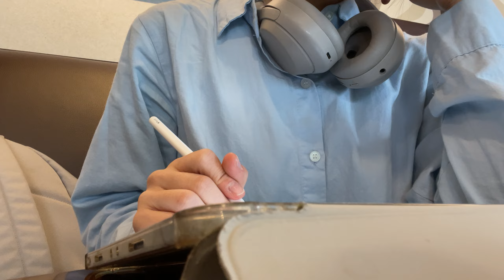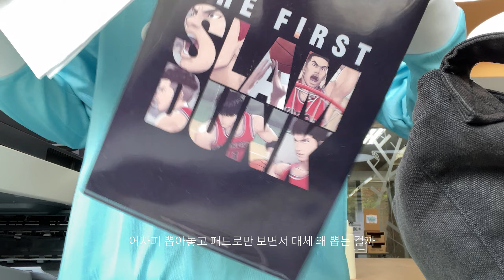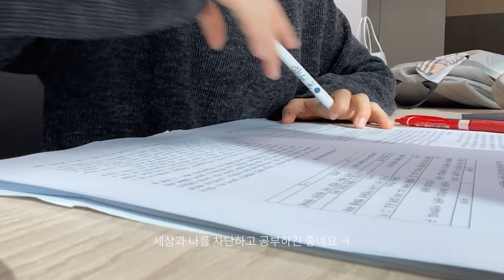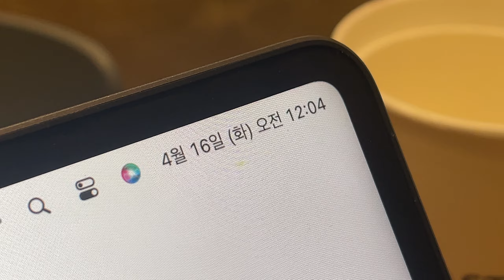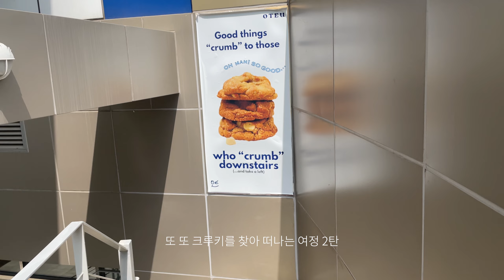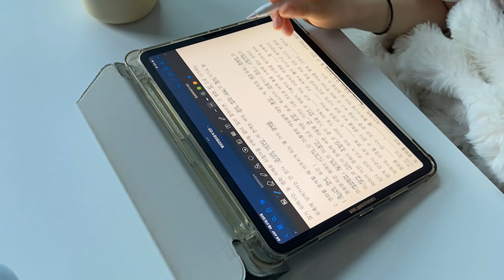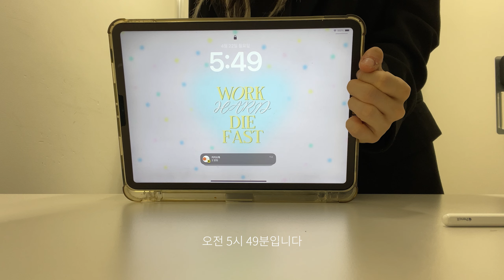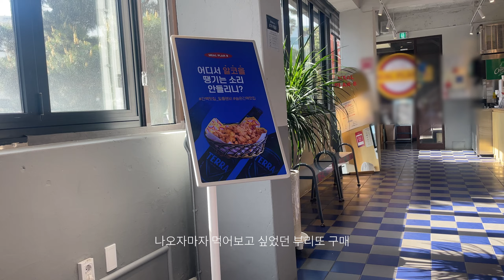SUB) 노력 없이 성과를 이루고 싶다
4학년 1학기 시험 기간? 별 거 없는 것 같지만 별 거 있다.
그리고 크루키를 찾아 헤매었던 지난 나의 발걸음들
크루키를 아세요? 나 크루키 맛이 아직도 입에서 맴도는 듯해